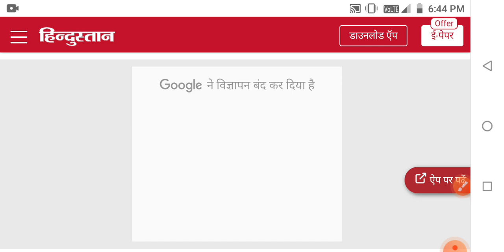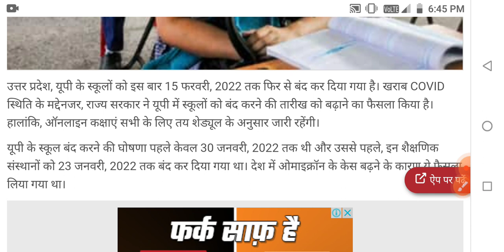15 फरवरी तक बंद रहेंगे स्कूल और कॉलेज । जारी रहेंगे ऑनलाइन कक्षाएं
15 फरवरी तक कॉलेज और स्कूल बंद जारी रहेगी ऑनलाइन कक्षाएं

school band news today
school college band